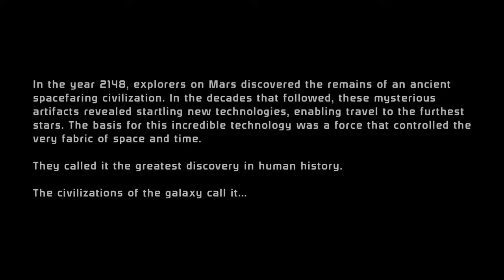Mass Effect LE: Episode 1 The Good Shepherd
Songs, Games and other random stuff!